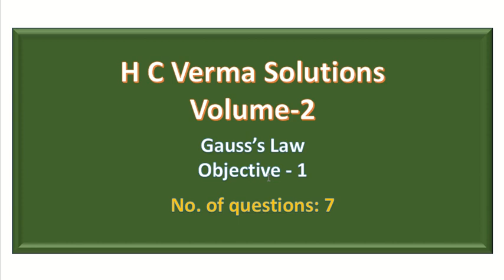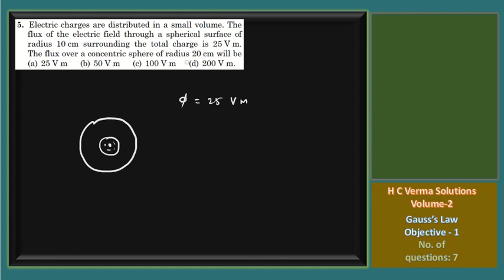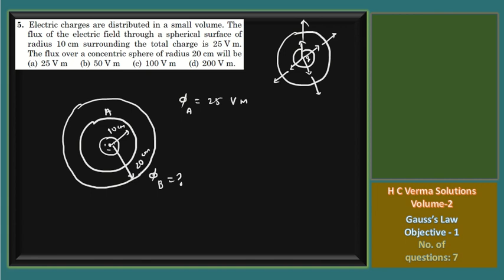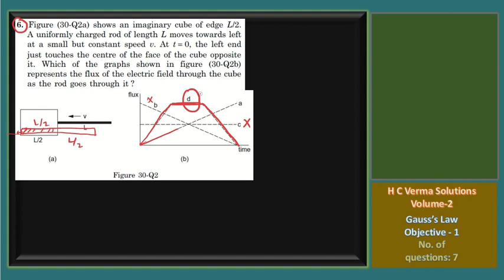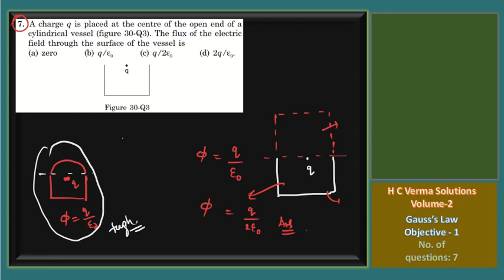HC Verma Objective Solutions Gauss Law | Objective -1 | Class 12 Physics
✔️Learn from the India’s best teachers
✔️Access to quality education anytime, anywhere
✔️Access to our best test series.

Register for free test series:
Prepare to be the best for the toughest.